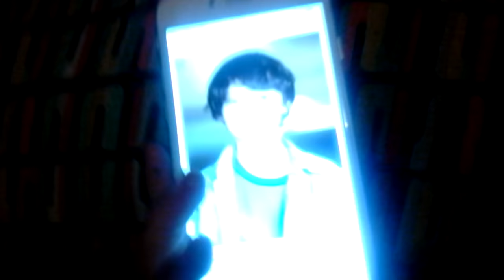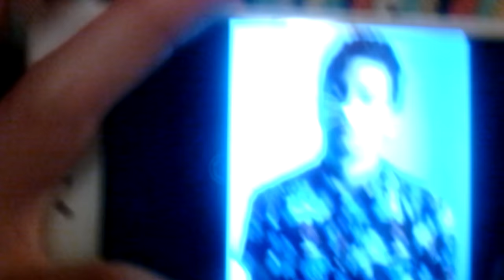Dog vs Human and bed time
I hate bed time but I will stay up as long as I can to make these vids see u later peace